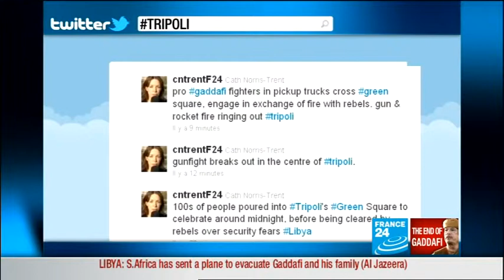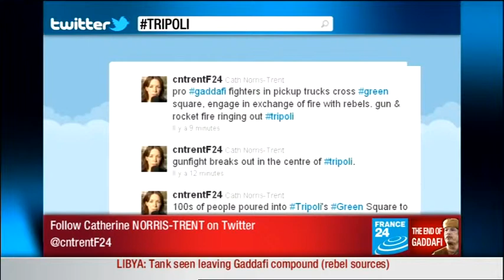France 24 in English - Libya War 5